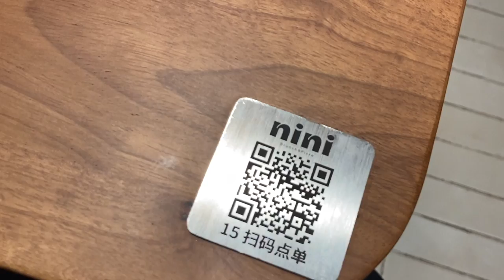СКОЛЬКО ДЕНЕГ ТРАТИТ СТУДЕНТ В ДЕНЬ | Жизнь и учеба в Китае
Всех интересуют деньги: сколько что стоит, сколько люди тратят и так далее. Так вот, сегодня наш студент CCN Степа покажет, сколько тратит студент денег в день, живя в Китае.

Если вы хотите также, как Стёпа, — учиться в Китае, то переходите по ссылке